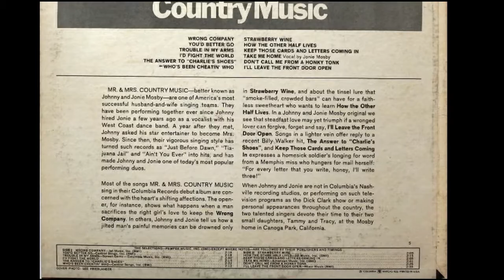Johnny and Jonie Mosby ~ Keep Those Cards and Letters Coming In